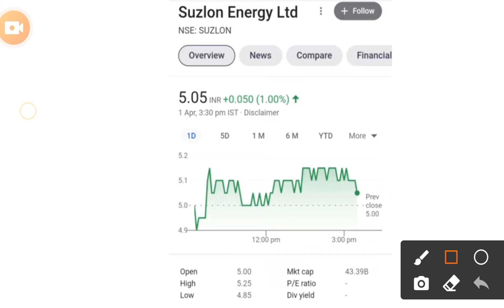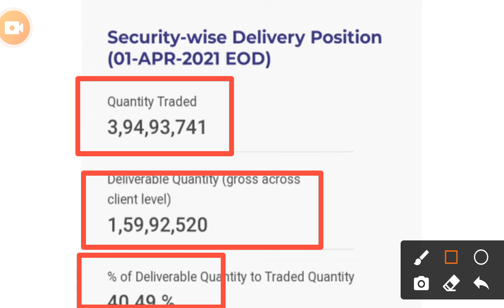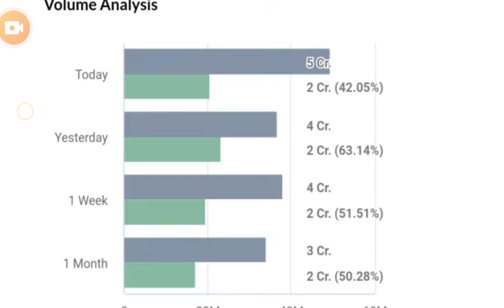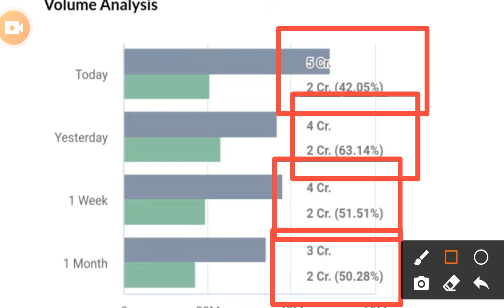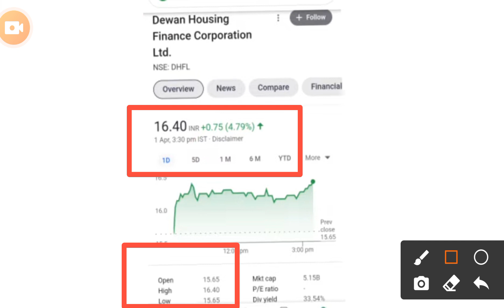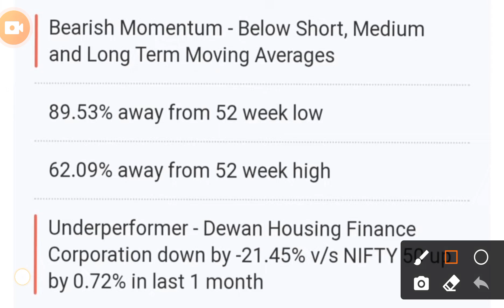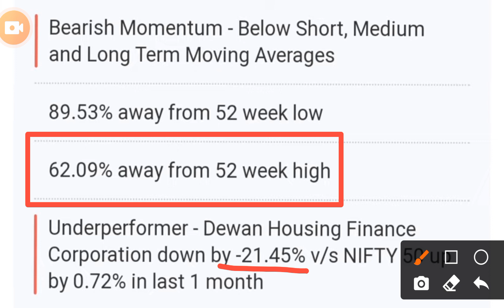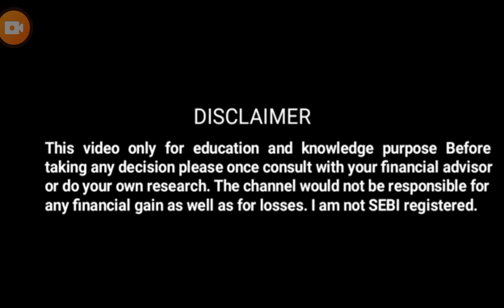suzlon energy latest news l suzlon energy l suzlon energy stock l dhfl latest news l dhfl share news